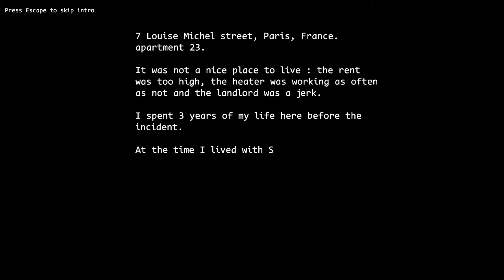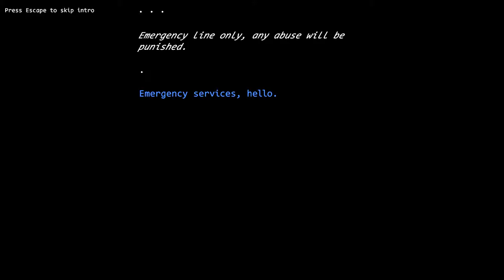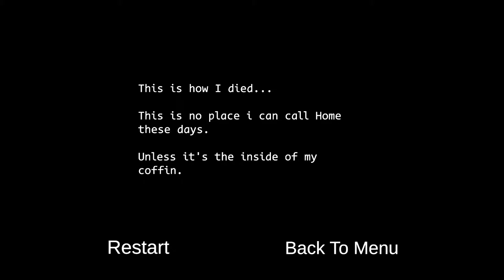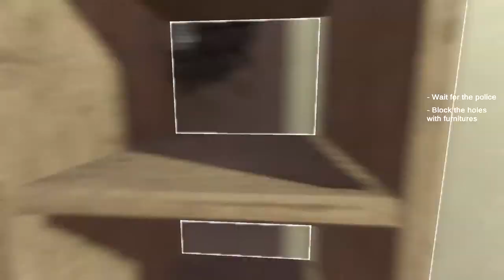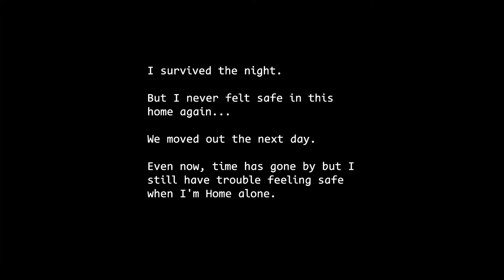Last Night At Home | PC | Full Game